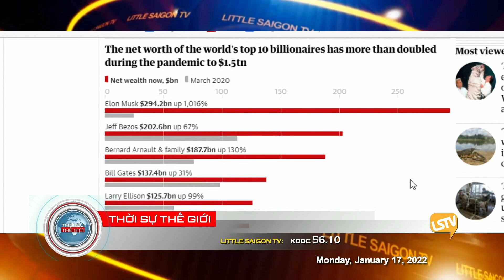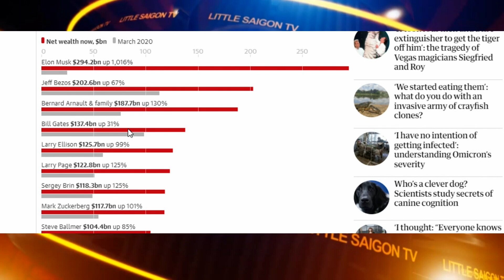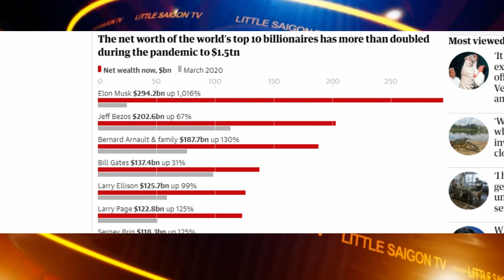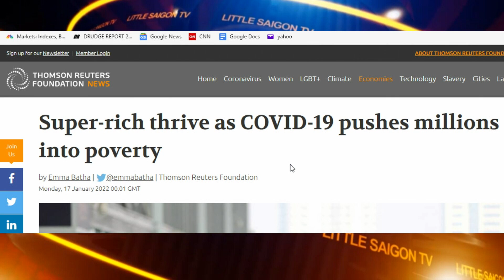Thời Sự Thế Giới Phần 2 (01-17-22) Tỉ phú Mỹ tăng gấp đôi lợi nhuận nhờ đại dịch